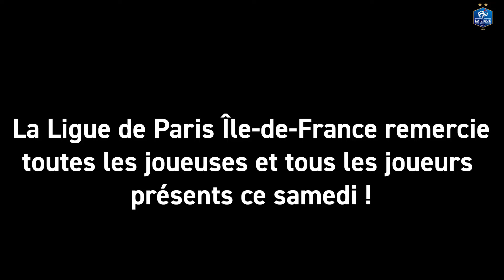Festival Foot U13 2024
Le Festival Foot U13 régional se déroulait ce samedi 4 mai à Jouy-le-Moutier. Au programme, des ateliers le matin (conduite de balle, jonglage et quiz) et les matchs l’après-midi.

Le FC Melun s’est imposé chez les garçons, le PSG chez les filles, bravo à toutes et à tous !